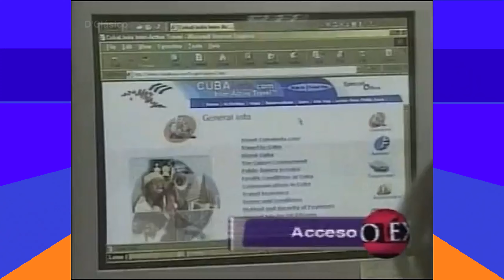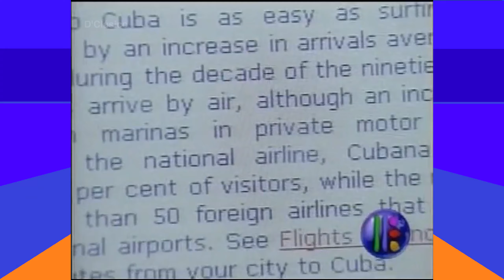Hechos TV Azteca - Intro (10 de Septiembre de 2001)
Intro del Noticiero Hechos de la noche con Rosa María de Castro y Javier Alatorre del Lunes, 10 de Septiembre del 2001, por Azteca Trece.